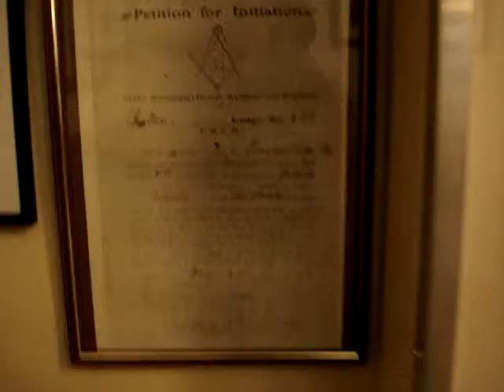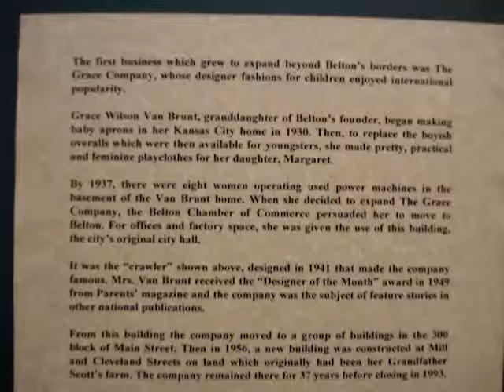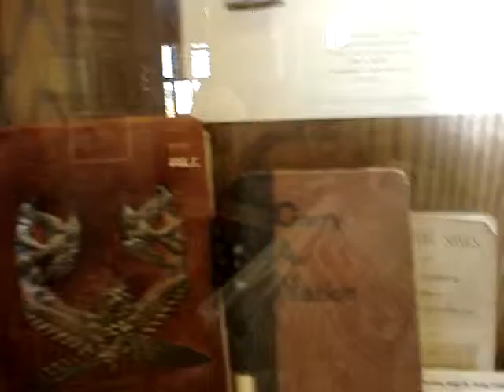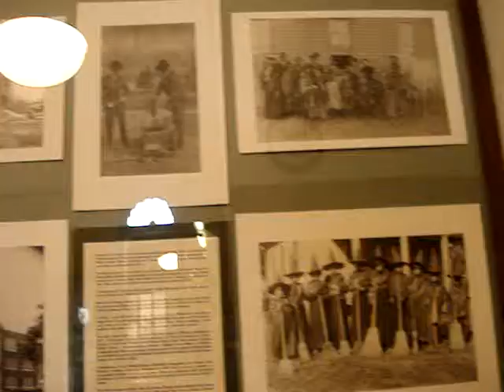history lesson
this is a ww2 museum